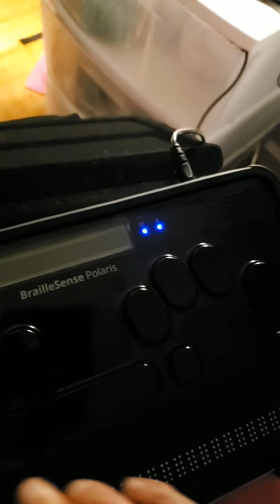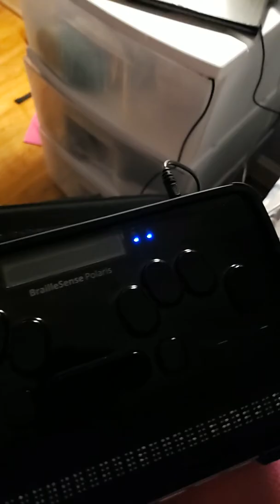a very funny High School incident